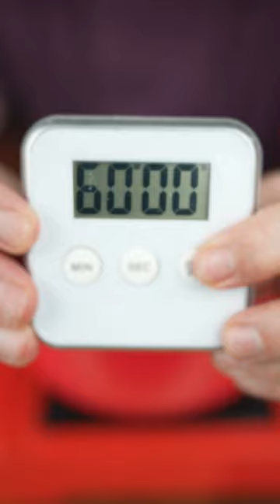Pot-eau-feu (French Food) !